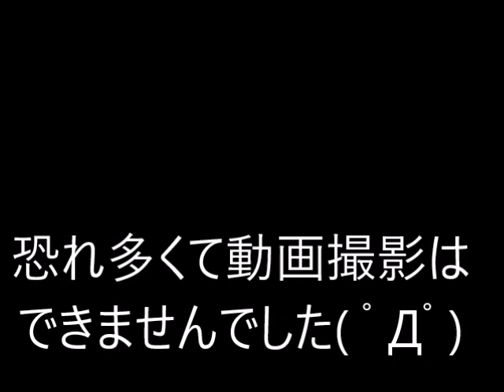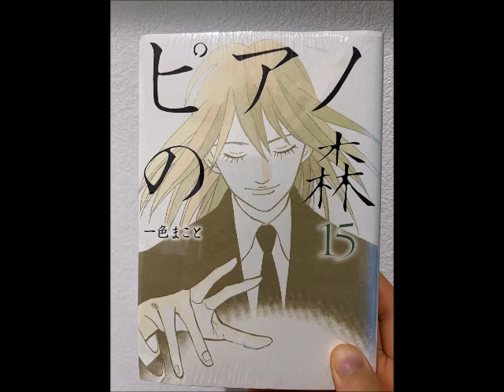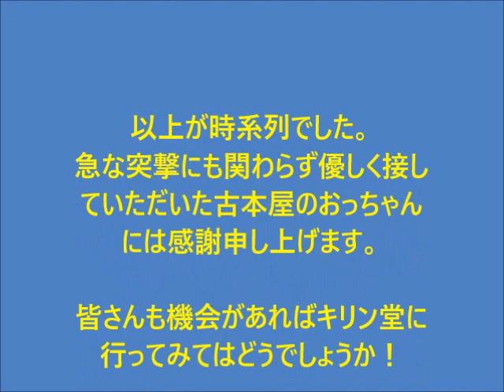ヒカルさん動画でお馴染みの古本屋に行ってきた！！